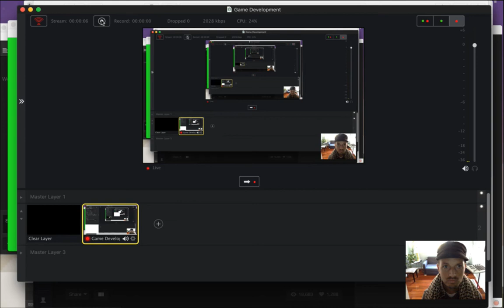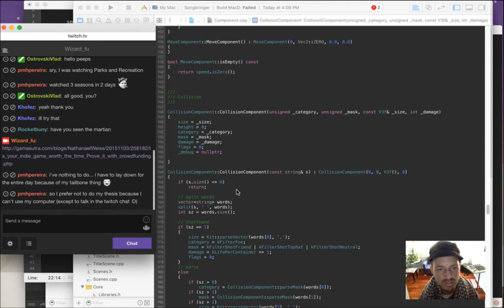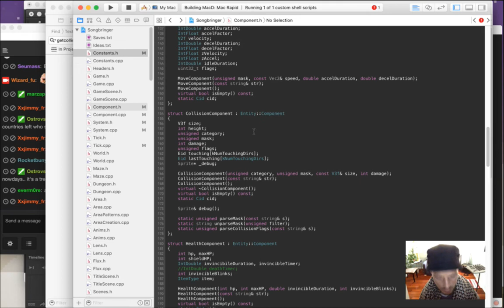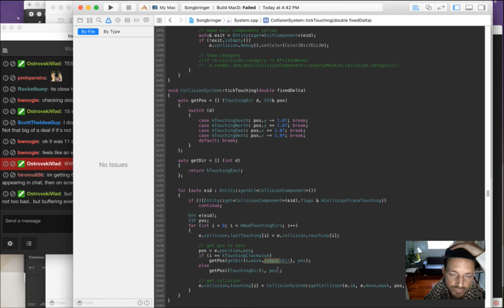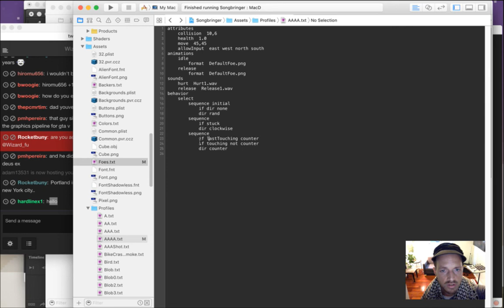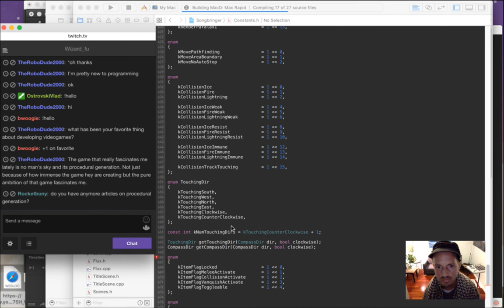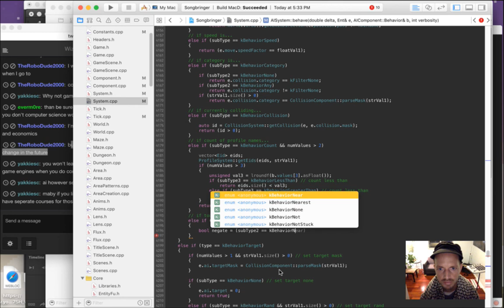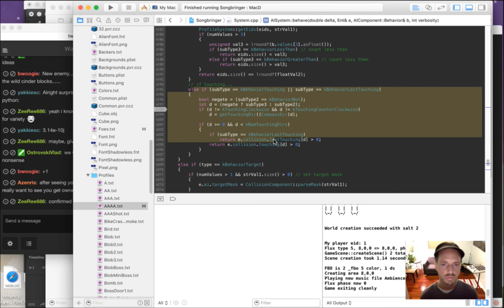Songbringer - Zelda-like Game - Day 247 - Touching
Today: creating a system whereby AI can know if they are touching other entities. The playlist for this series